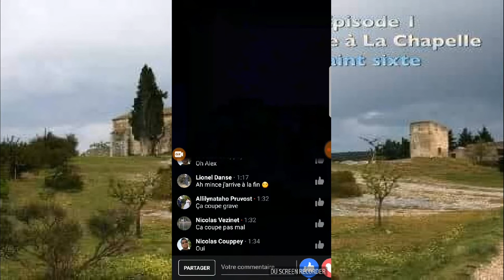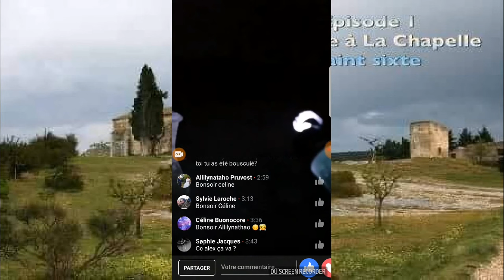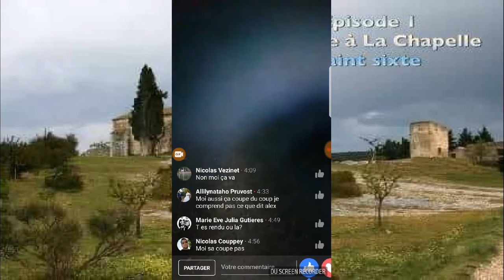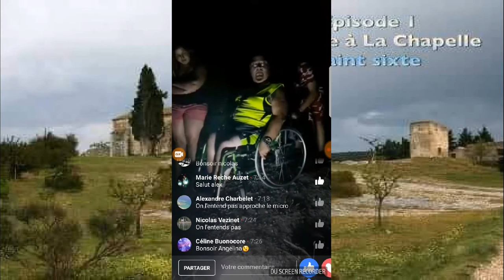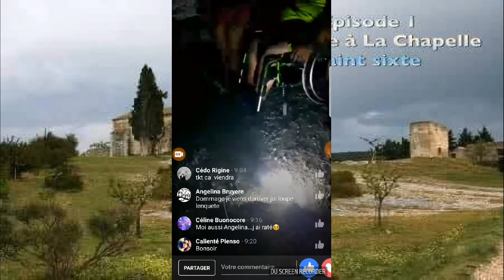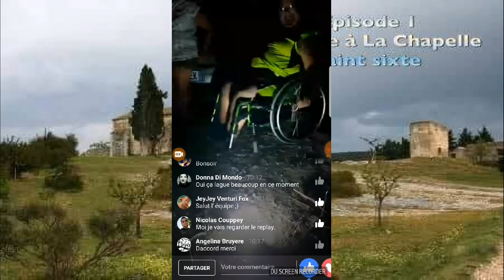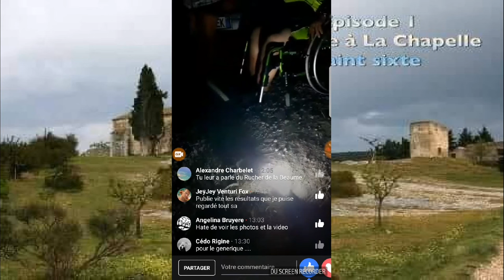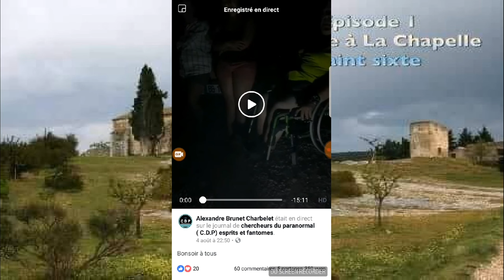Débriefing après enquête paranormal avec gege